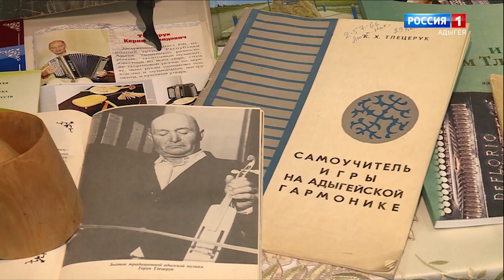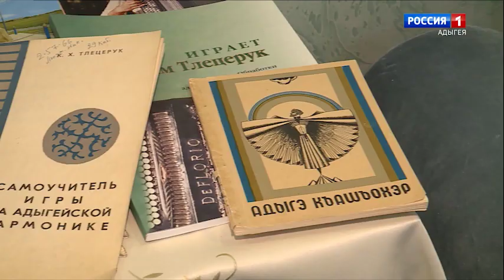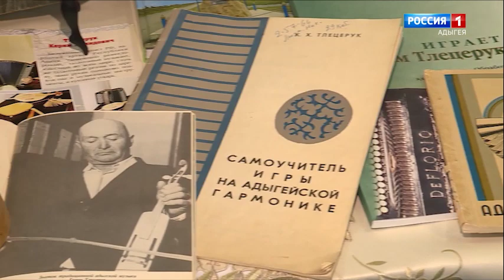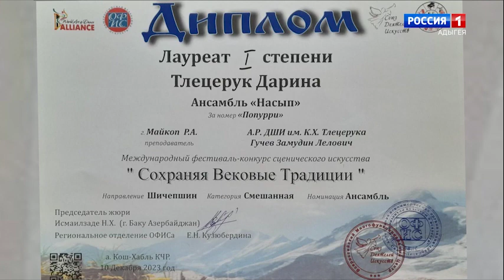«Сэнэхьат маф» Лъэцэрыкъохэм афэгъэхьыгъ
«Сэнэхьат маф» - мыр КъТРК «Адыгеим» ипроектыкl. Зы унагъо щыщхэу а зы сэнэхьатым рылажьэхэрэм афэгъэхьыгъ. Журналистэу Беданэкъо Замирэ ащ дэлажьэ. Апэрэ къэтыныр Лъэцэрыкъохэм афэгъэхьыгъ.